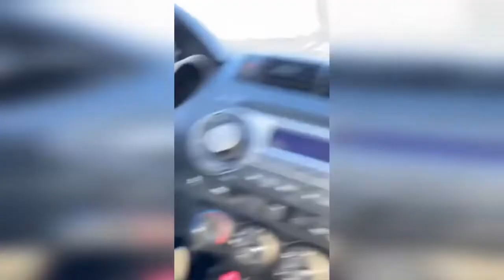Road Rage | Instant Karma | Idiots in Cars #6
On Car Crash Central you will find a unique, original & large selection of videos on topics of cars like idiot drivers, road rage, driving fails, close calls, instant karma, funny jokes, car accident, failure, incredible luck & many other collections from all around the world.